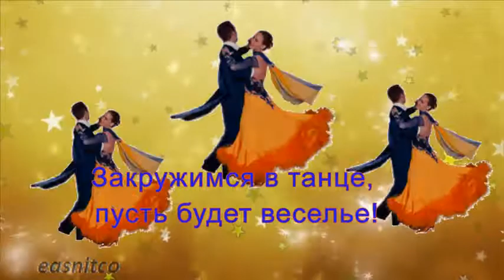С днём рождения!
Поздравление с днём рождения.Фильм создан в редакторе Прошов продюсер. Автор Екатерина Снытко. Информация на Научиться создавать видео можно воспользовавшись предложением Но если есть желание заказать создать видео, приглашаю на Екатерина Снытко.